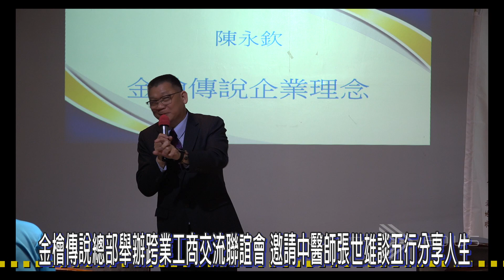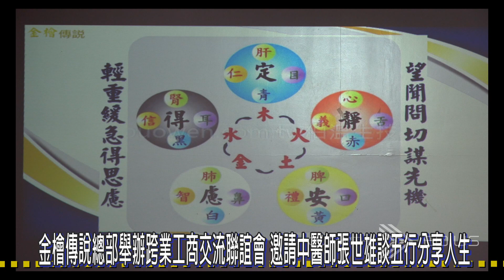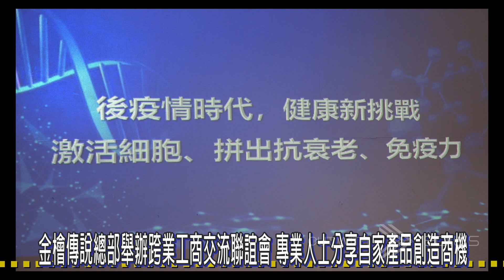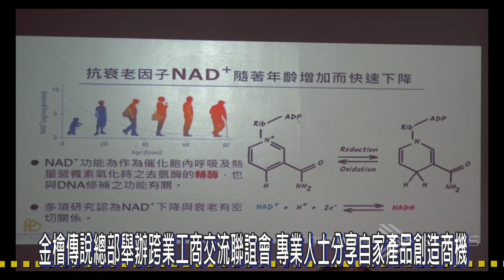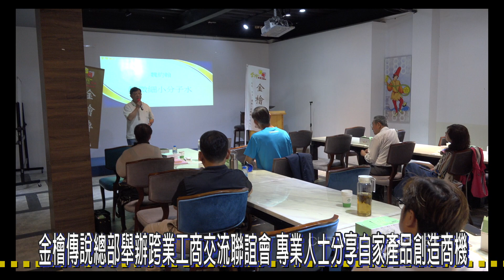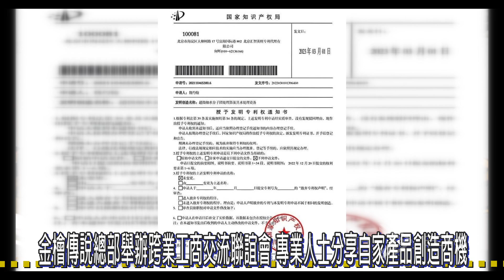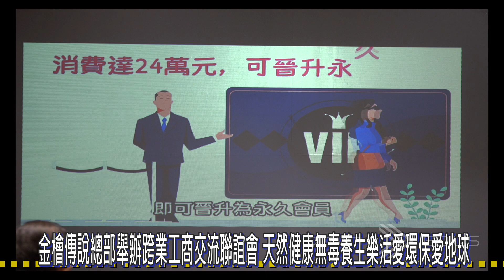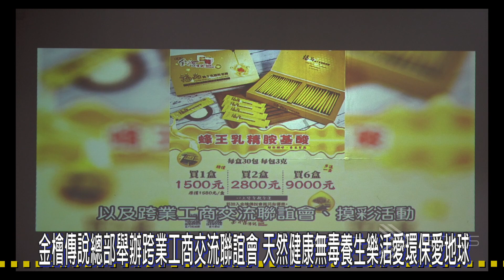金檜傳說總部舉辦跨業工商交流聯誼會邀請中醫師張世雄談五行相生相剋人生之道及專業人士分享產品創造商機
以天然健康、無毒養生樂活、愛環保愛地球為訴求的金檜傳說總部，4月15日舉辦「全國會員暨跨業工商交流聯誼會」第3場講座，邀請中醫師也是生技公司總經理的張世雄演講，以五行木火土金水，五臟肝心脾肺腎等相生相剋原理為題，分享健康生活調理身心，注意身體的保養治療。提供給會員們對自我身體有更深的認識，參加的人踴躍聽講獲益良多。
另外講座中並有三位在其領域的專業業務人士上台，推廣自家產品分析優勢，讓與會者吸收知識增廣見聞討論聯誼熱絡。
金檜傳說總部總經理陳永欽表示，以零售團購會員制的金檜傳說總部，未來會陸陸續續舉辦相關的產業課程，以茶會或餐會方式舉辦，希望提供人脈平台，讓異業交流媒合創造商機，也為產業界注入活力，增加新能量。